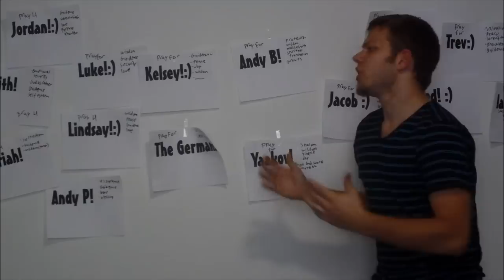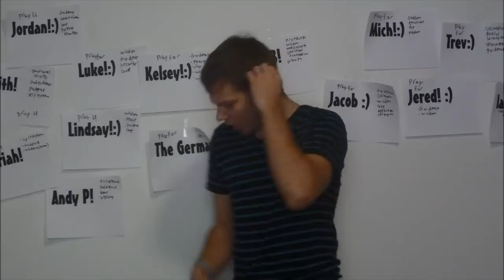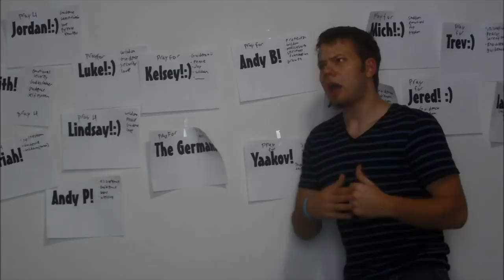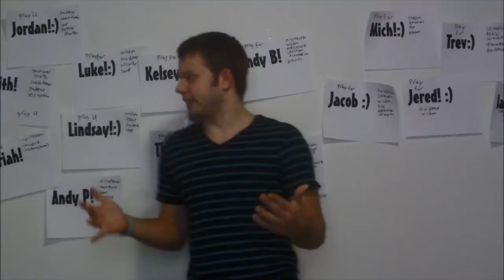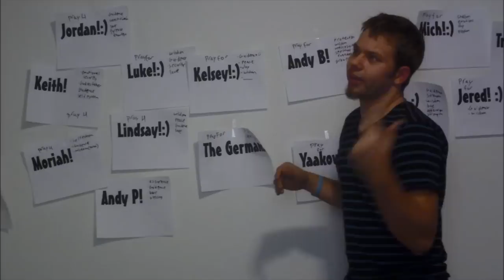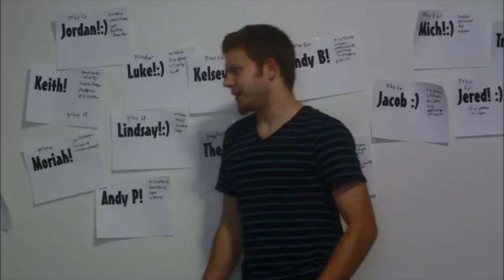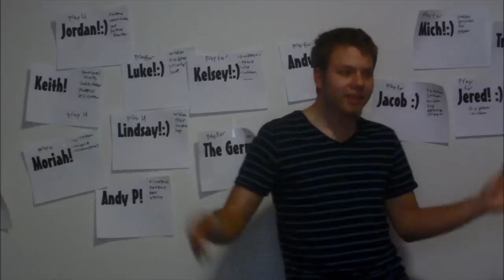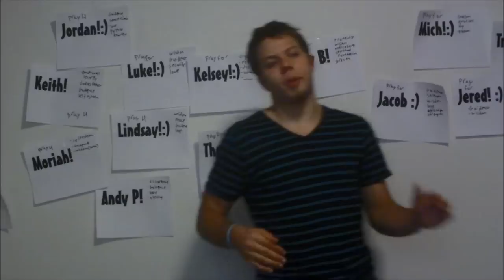The truth about life Part 1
Im so Sick of misrepresentations of the bible and Christianity this is the gospel never proclaimed.No matter what theological Christian your from this will shock you (unless your a Torah observant Christian)